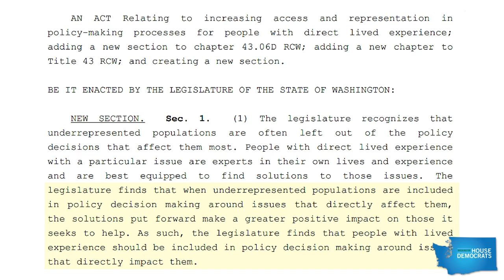ASK SHARLETT: Nothing about us without us & zero emissions school buses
Rep. Sharlett Mena, D-Tacoma, responds to constituent emails on HB 1541, the Nothing About Us Without Us Act, which would increase access and representation in policy-making processes for people with direct lived experience; and HB 1368, which would fund zero emissions school buses.